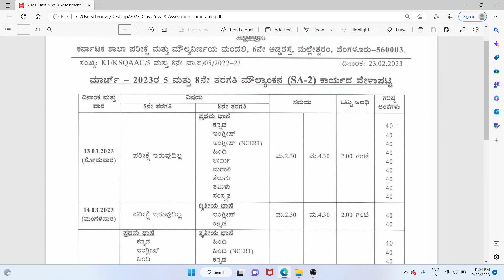5th and 8th Standard Public Exam Time Table March - 2023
5th and 8th standard Public Ecam TIme Table - 2023  Karnataka Board